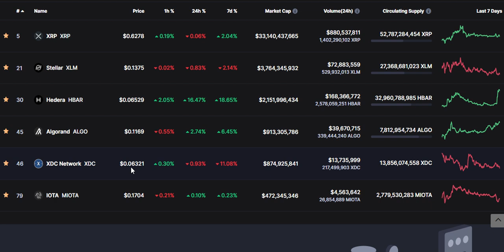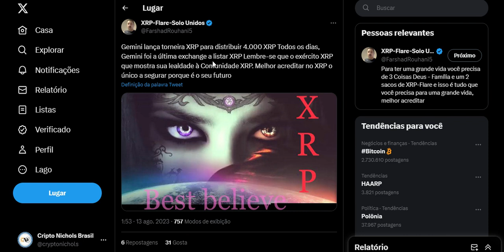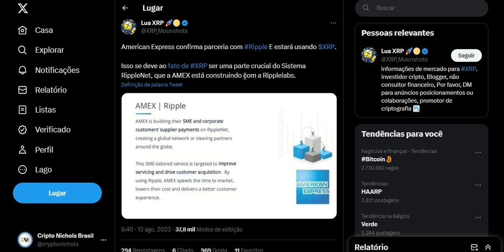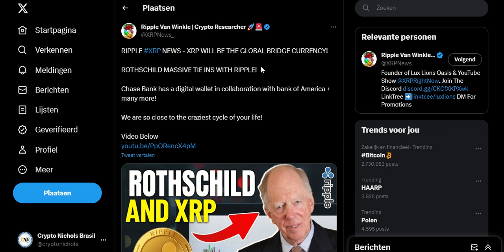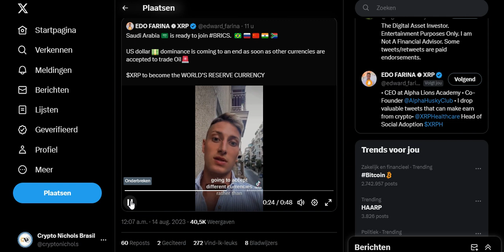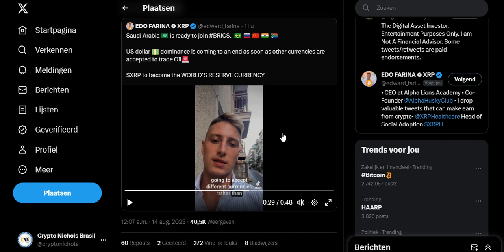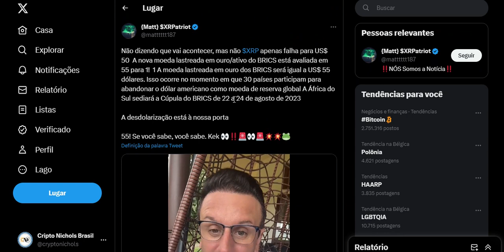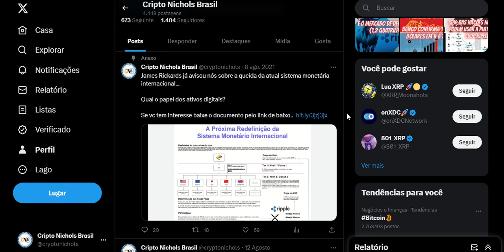FEDERAL BANK OF INDIA DIVULGA DOCUMENTO MENCIONANDO UMA PARCERIA RIPPLE E O USO DE XRP